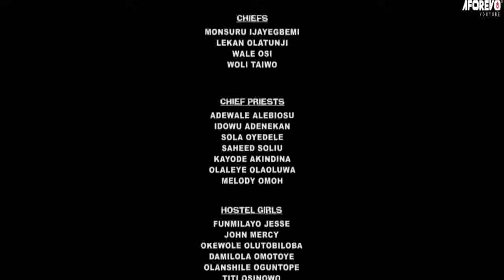Itele Omo Ole - A Nigerian Yoruba Movie Starring Odunlade Adekola | Laide Bakare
An Interesting Nollywood Trending Yoruba Movie starring Laide Bakare, Odunlade Adekola, Segun Ogungbe, Joke Muyiwa.

Titunto si Itanje.